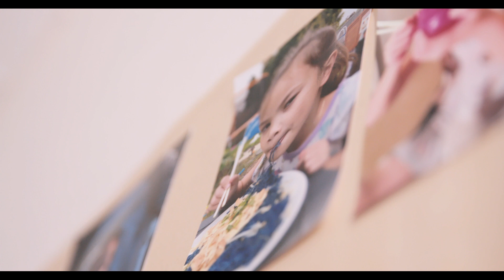THE JASON CUT 90sec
At British Wireless for the Blind Fund, we believe access to audio can be life changing for someone living with sight loss. Our easy-to-use apps and skills unlock a world of audio content on the internet for people who might otherwise struggle to access it. Watch as Jason, who uses our apps and our patron, Jim Rosenthal, talk about the life-changing difference BWBF makes.

Discover how we can make a difference by visiting our website and following us on social media.